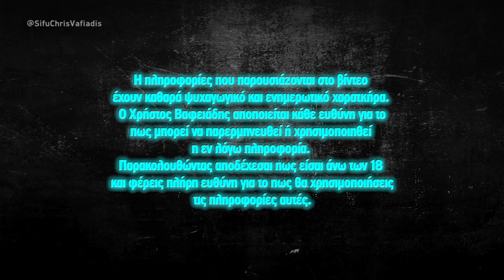Διάφορες απαντήσεις σε θέματα πολεμικών τεχνών | Questions & Answers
Βίντεο απάντηση στις ερωτήσεις ή σχόλια των:
Nikos Korobos
Καλησπέρα Sifu, πια είναι η γνώμη σου για τον Sifu Tasso Panagiotopoulo  και για τα όσα ακούγονται ( πχ ότι είναι ο καλύτερος στο wing chun η για το ότι έχει χτυπήσει μαθητή του κατά την διδασκαλία μιας τεχνικής γιατί χαζοηδος ο μαθητή είχε αντίθετη άποψη για μια τεχνική με αποτέλεσμα ο δάσκαλος να την δείξει πάνω του σπάζοντας του ένα δάχτυλο ) όπως επίσης  και για το τσι σαο με τον Lun Kai ? Και σε ρωτάω την γνώμη σου γιατί λίγοι Έλληνες έτυχαν την απήχηση και δημοφιλία  που είχε ο συγκεκριμένος δάσκαλος στο wing chun .

Maria Kits
ΚΑΛΗΣΠΕΡΑ ΔΑΣΚΑΛΕ ΜΠΟΡΟ ΝΑ ΚΑΝΟ ΤΑΥΤΟΧΡΟΝΑ wing chun ΚΑΙ ΜΑΙ ΤΑΙ ΣΗΜΠΛΗΡΟΝΗ Η ΜΙΑ ΤΗΝ ΑΛΛΗ ΑΥΤΕΣ Η 2 ΤΕΧΝΕΣ ΜΟΥ ΑΡΕΣΟΥΝ ΠΟΛΛΗ ΘΑ ΗΘΕΛΑ ΤΗ ΓΝΟΜΗ Σ.

ΒΑΣΊΛΕΙΟΣ ΒΑΣΙΟΣ
Συνδυαδμοσ δασκαλε πυγμαχια και ζιου ζιτσου σε περιπτωση που χρειαστει μαχη στο εδαφος

Charalampos
Μπορείτε αν γίνεται να θίξετε το θέμα "ασκήσεις με βάρη και πολεμικές τέχνες".
Αν τα βάρη επιβαρύνουν την κινησιολογία στις πολεμικές τέχνες το ίδιο συμβαίνει και με το μονόζυγο ή τις κάμψεις.
Εγω προσωπικά δεν έχω την δυνατότητα να κάνω ούτε πολεμικές τέχνες ούτε να πηγαίνω γυμναστήριο.
Μονοζυγο και κάμψεις κάνω αρκετά και πολλές φορές νιώθω το "πιασιμο" που αισθάνεσαι στα βάρη.
Πολεμικές τέχνες έκανα παλιά. Μένω σε μη επικίνδυνη πόλη και περιοχή, και δεν είμαι τόσο νέος ώστε να με ενδιαφέρουν οι φασαρίες.
Γενικα όμως θέλω το σώμα μου να είναι αθλητικό όπως στις πολεμικές τέχνες και δεν μου αρέσει η λογική του "όγκου".

Vasilis Sites
Καλησπέρα δασκαλε..η ερώτηση είναι...Πόσο κακό η καλό έκαναν οι Ιάπωνες στις κινεζικές πολεμικές τέχνες,με όσα είχαν κάνει σαν καταχτητες και όπως χειρίστηκαν αυτοί τις πολεμικές τέχνες??(μήπως οι Κινέζοι έχουν αδικηθεί,αν και προηπυρχαν τα συστήματα τους )??

My name is Chris Vafiadis. I teach martial arts for self-defense in Thessaloniki, Greece, specifically Wing Chun & Eskrima. I specialize in knife fighting, stick fighting and bare-knuckle dirty boxing (Pangamot). These are the systems I've found as optimal, after 47 years of training 13 systems, 6 black belts, dozens of street fights, ring fights, and 3 years of Bodyguard service for VIP protection.

If you want to protect yourself and your loved ones, become a better martial artist, a strong and confident individual and a certified fighter, you may want to subscribe to this channel.

Ονομάζομαι Χρήστος Βαφειάδης. Διδάσκω πολεμικές τέχνες για αυτοάμυνα δρόμου στη Θεσσαλονίκη, συγκεκριμένα Wing Chun και Eskrima. Εξειδικεύομαι σε χρήση μαχαιριού, ραβδιού, και βρώμικη πυγμαχία δρόμου (Pangamot). Αυτά είναι τα συστήματα που θεωρώ βέλτιστα, μετά από 47 χρόνια εξάσκησης σε 13 διαφορετικά ηδη, 6 μαύρες ζώνες, και δεκάδες συμπλοκές στο δρόμο, μάχες σε ρινγκ, καθώς και 3 χρόνια υπηρεσίας ως σωματοφύλακας για εξέχοντα πρόσωπα.

Αν θες να μπορείς να προστατεύεις τον εαυτό σου και τους αγαπημένους σου, να γίνεις καλύτερος στις πολεμικές τεχνες, πιο δυνατός, σίγουρος για τον εαυτό σου και σκληροτράχηλος, είναι ώρα να κάνεις εγγραφή στο κανάλι.

Αν θες να μάθεις από μένα ιδιεταίρως ή να έρθεις στη σχολή μας, μπορείς να επικοινωνήσεις μαζί μου μέσω: